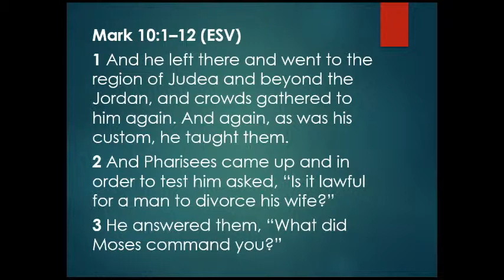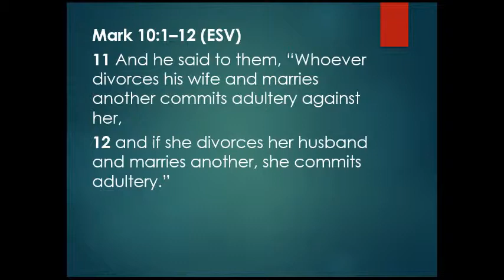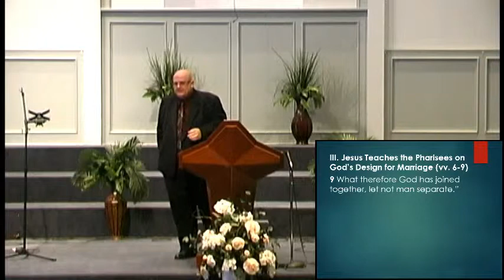Jesus' Teaching On Divorce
Mark 10:1-12
Preached on February 28, 2016 by Pastor Bill Ascol